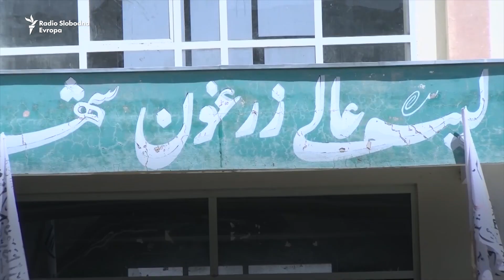Zabrane talibana u školama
Talibani zabranili školovanje djevojkama u pubertetu te nastavu kulture i umjetnosti